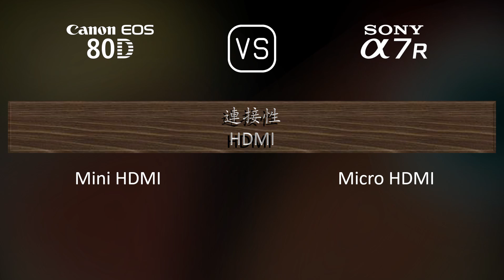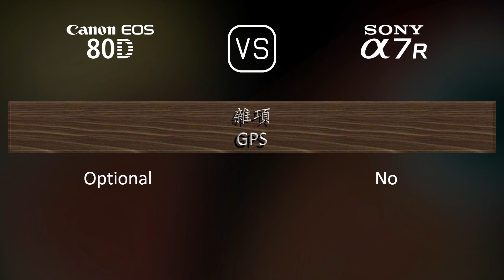Canon EOS 80D 與 Sony A7R 的規格比較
本片是 Canon EOS 80D 與 Sony A7R 的功能概述和規格比較 (comparison of specifications)，希望對您有所啟發。感謝您的支持。

00:25 推出
00:33 機身
00:40 影像感測器
01:01 影像
01:16 光學與對焦
01:41 屏幕
01:58 取景器
02:13 攝影功能
03:06 錄像功能
03:20 儲存
03:24 連接性
03:49 物理特性
04:07 雜項